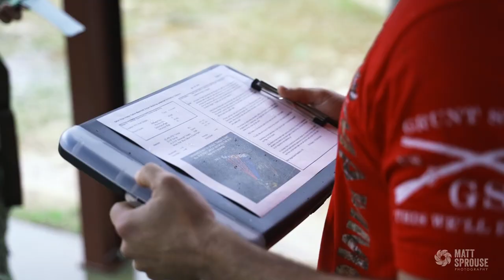Mammoth Sniper Challenge 2019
Mammoth Sniper Challenge Preview
Fort Gordon 2019.
Jason Williams - video
David Holloway - video
Matt Sprouse - video, editing, photography